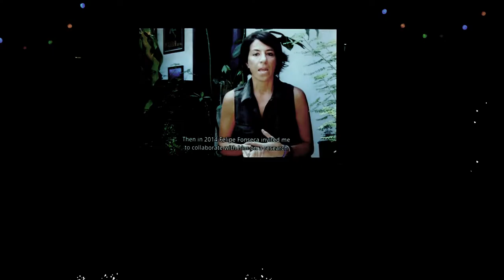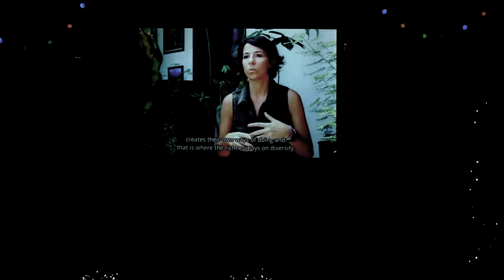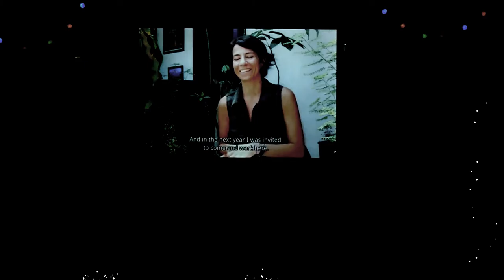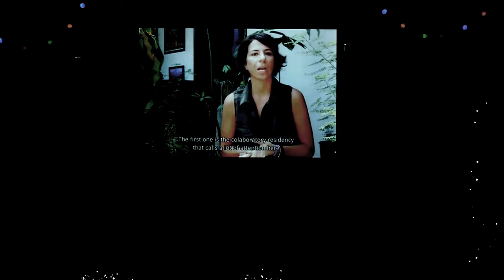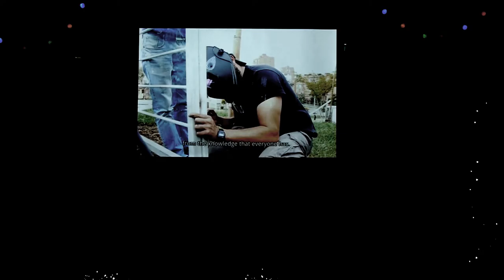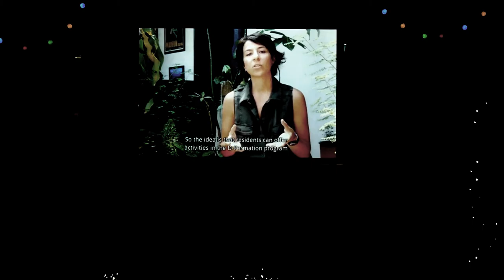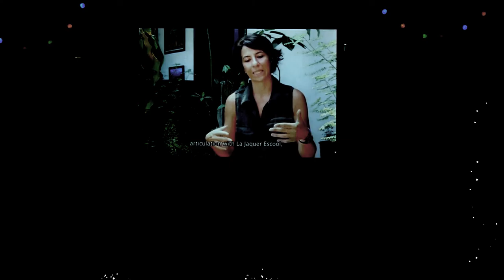DRIFT#16 LABS speech#5(#9) ZU-UK